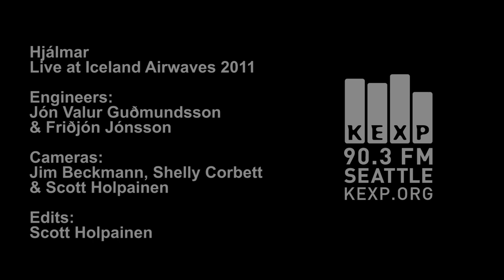Hjálmar - Til þín (Live on KEXP)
Icelandic reggae band Hjálmar performs "Til þín" live from Hljóðriti Studio during Iceland Airwaves 2011. Recorded 10/15/2011.

Engineers: Jón Valur Guðmundsson & Friðjón Jónsson